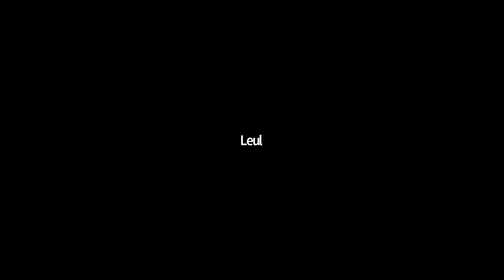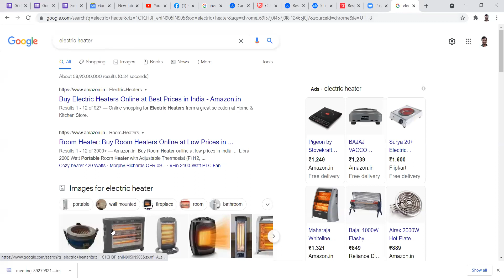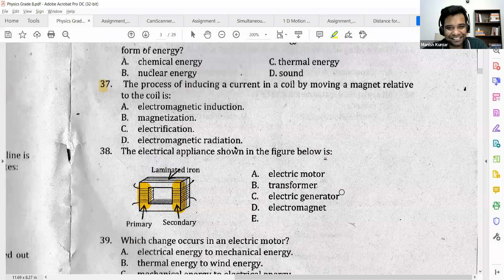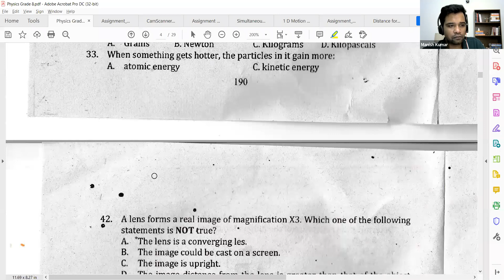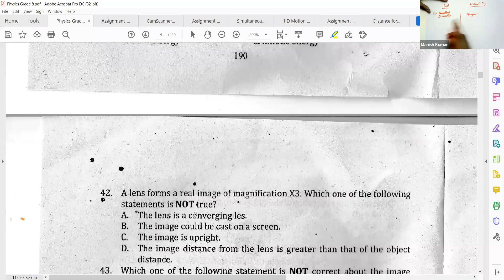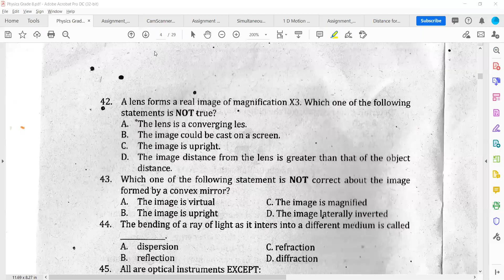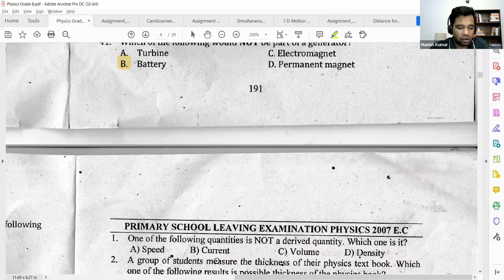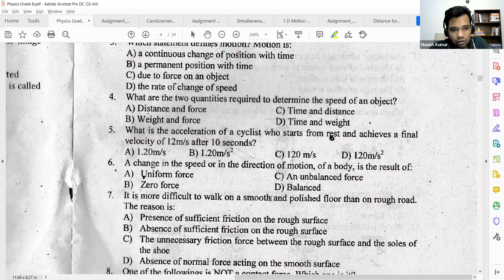Physics Exam questions Grade 8th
Physics2_National Exams_8thh Grade